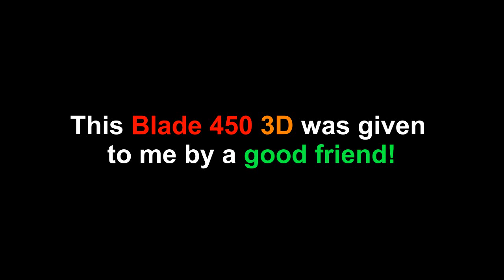NightFlyyer flys Blade 450 3D Helicopter for first time. It's a quick gift!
This blade 450 3D was given to me by my friend and subscriber, Jordon Hoefer.  Tonight was it's first flight outside. For this old man,  is quick for sure!  Thanks Jordon very kindly and thanks to to you all for watching.
Happy flying,
Dave Herbert
Sibley, Iowa, 51249
AMA L-8221
CD/LM/Scientific Div.